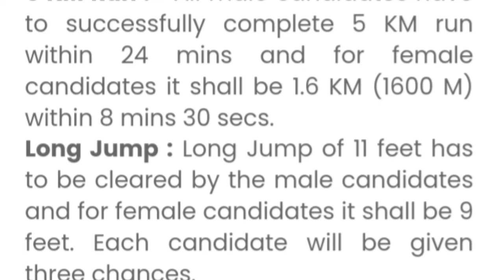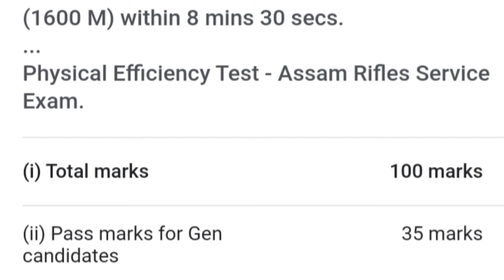Assam Rifles Physical test process/physical-ত Mark থাকিব নে নাই/Extra mark থাকিব নে নাই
Assam Rifles Physical test process,
Assam Rifles extra Mark থাকিব নে ,
Assam Rifles Physical test-ত Mark থাকিবনে ।